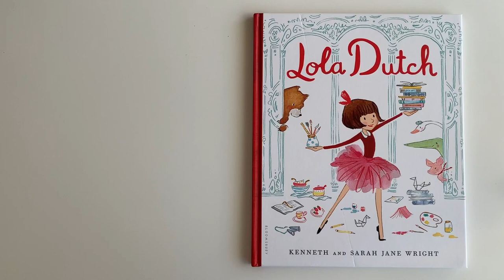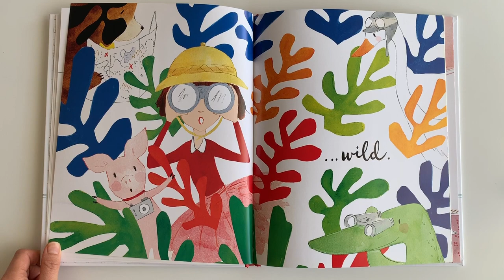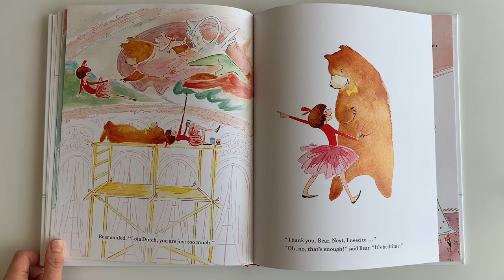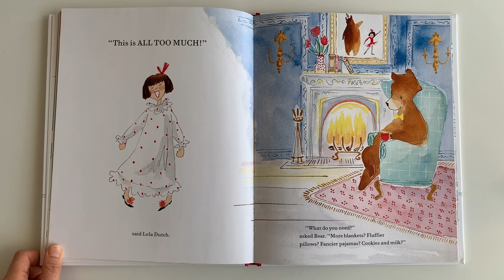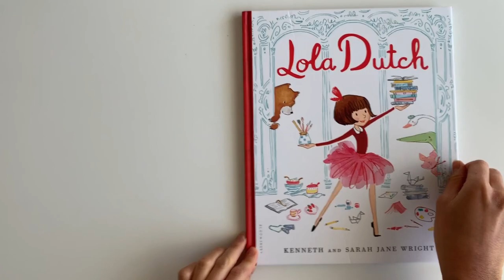Lola Dutch Book Read Aloud For Kids!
Lola Dutch Written by Kenneth and Sarah Wright
You can purchase the book by following this link!

Any Lola Dutch Fans out there? Make sure to give this video a big thumbs up!👍🏻